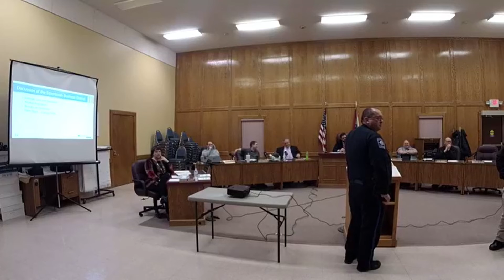BOA Meeting 2 19 2019